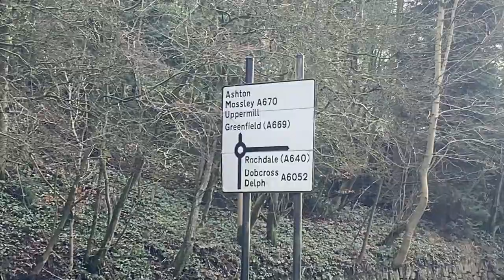Pin Box Jack Unboxed: Navigation Inn - Did a pub cause a scandal in brass banding?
One of my favourite topics, Brass Bands, today and it's an interesting one.